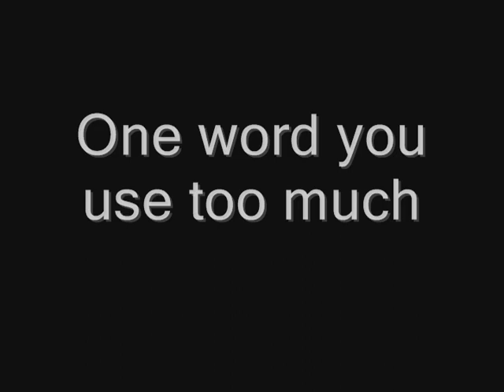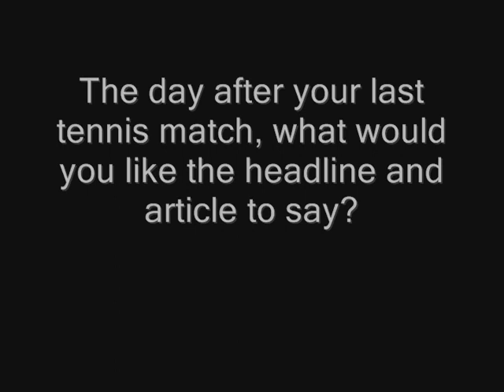Wilson Tennis On Tour with Bethanie Mattek-Sands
Getting to know Bethanie Mattek